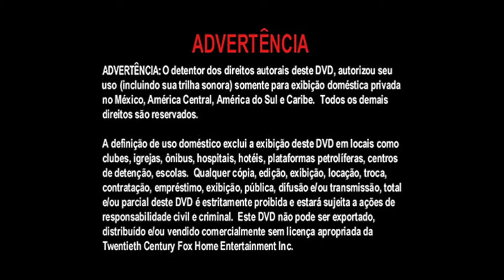Inicio DVD Máxima Velocidad 2002 (Argentina)